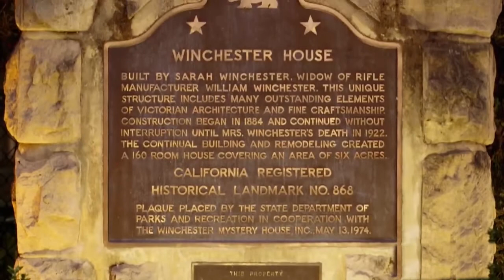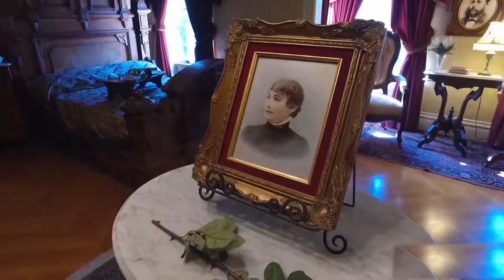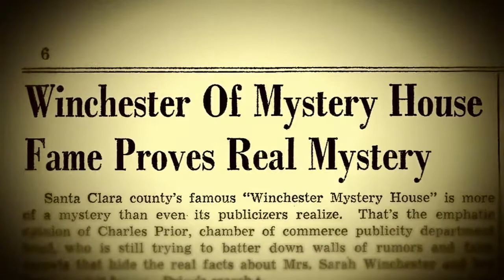Taking a Tour at The Majestic HAUNTED House of WINCHESTER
The mysterious WINCHESTER HOUSE one of the most haunted houses in the States. This video explores the majestic house
source